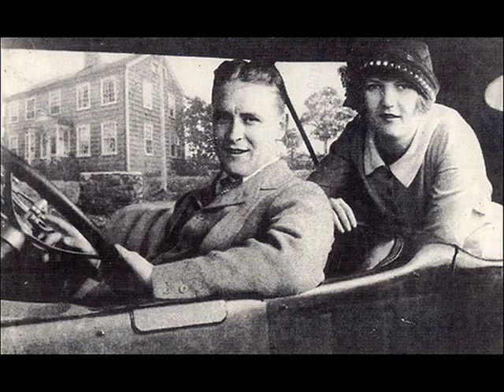Time On My Hands-Phil Spitalny Orchestra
Time On My Hands+Jingle Bells by the Phil Spitalny Orchestra on HOW M-3-4